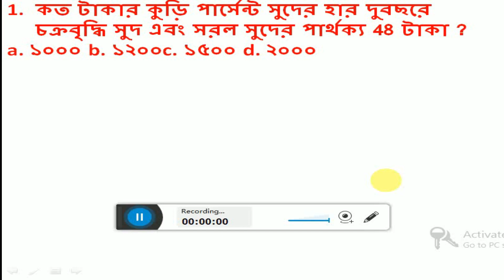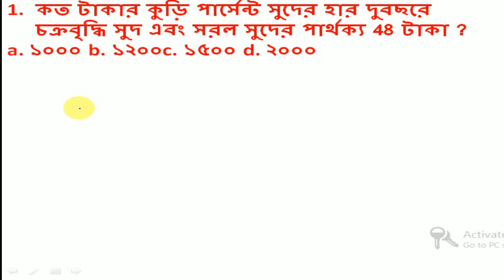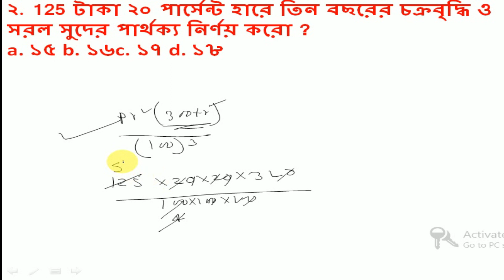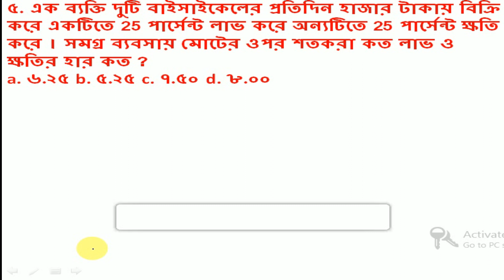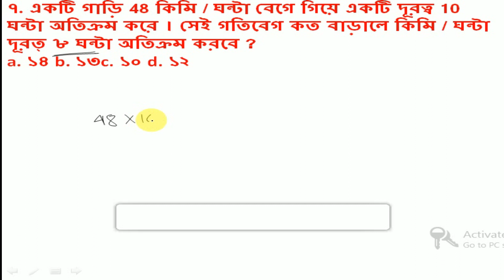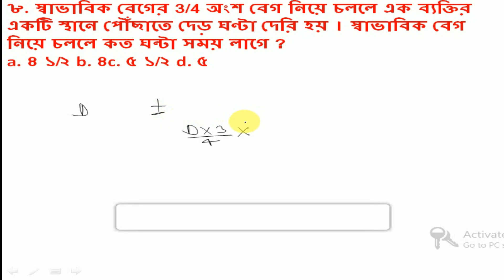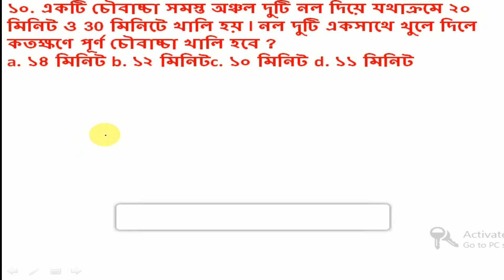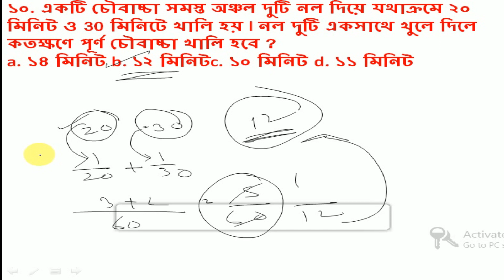Wbp constable 2021 , wbp si 2021 , excise main | math class - 2 | পশ্চিমবঙ্গ পুলিশ অঙ্ক ক্লাস 2021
পশ্চিমবঙ্গ ও কলকাতা পুলিশ কনস্টেবল ২০২০ প্রিলিমিনারী + মেইন এর সম্পূর্ণ ই - বুক পিডিএফ লিংক